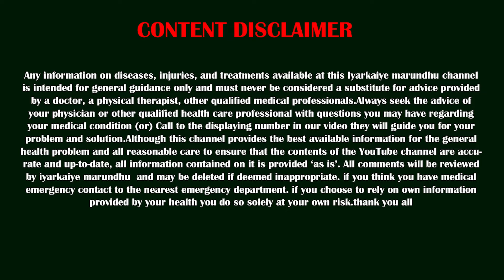10 நாளில் அனைத்து கர்ப்பப்பை பிரச்சனைகளும் சரியாகும்.😮